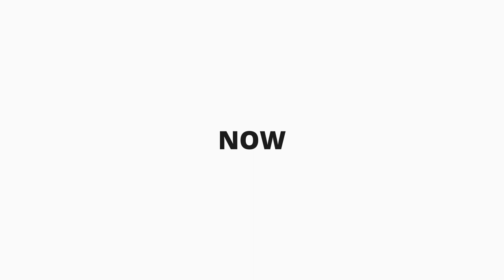EXSRIMULAT PAKET LENGKAP - Humman Fall Flat #13